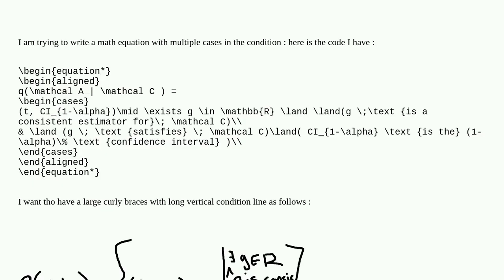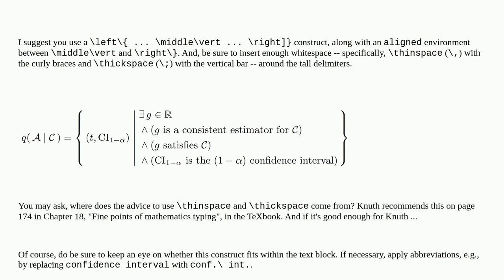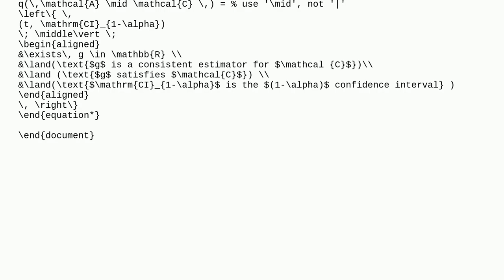e43ff3c6 be83 42e2 9772 a1636096335c